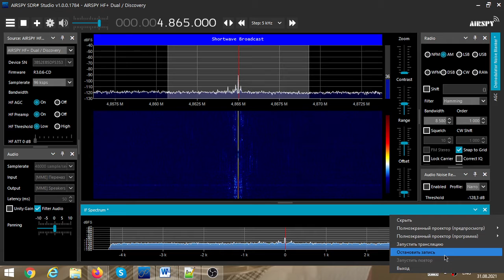R. Mystery21 (D) near Moscow, August 30 2021, 22:03utc